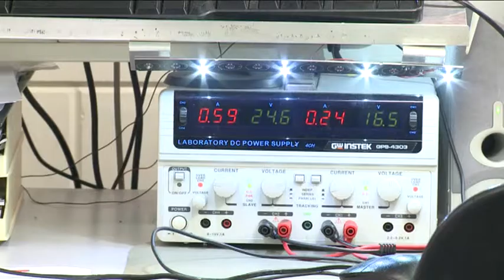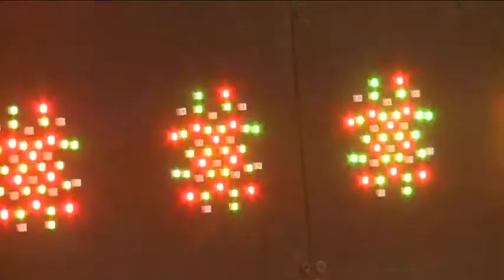NVNL.tv Seizoen 2, Aflevering 2: RENA